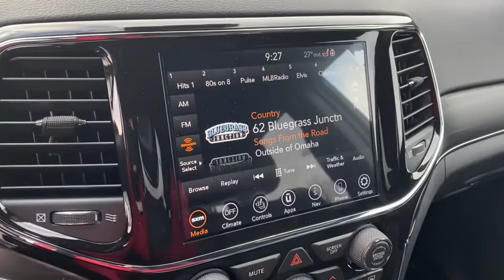2021 Jeep Grand_Cherokee Rogers, Bentonville, Fayetteville, Siloam Springs, AR, Joplin, MO MC584269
Velvet Red Pearlcoat New 2021 Jeep Grand_Cherokee available in Bentonville, Arkansas at McLarty Daniel CDJR. Servicing the Rogers, Fayetteville, Siloam Springs, AR, Joplin, MO area.

Velvet Red Pearlcoat 2021 Jeep Grand Cherokee 4WD 8-Speed Automatic 3.6L V6 24V VVT 4WD.brbrRecent Arrival! Price includes for 72712 Zip Delivery: $1000 - CCAP Retail Bonus Cash 21CM6. Exp. 01/04/2021 $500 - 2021 MY Military Program 39CMB. Exp. 01/04/2021 $500 - National 2021 Bonus Cash 21CMA. Exp. 01/04/2021 $500 - National 2021 Retail Bonus Cash 21CMA1. Exp. 01/04/2021 $500 - Retail Consumer Cash (Type 1/B) 63CM1. Exp. 01/04/2021